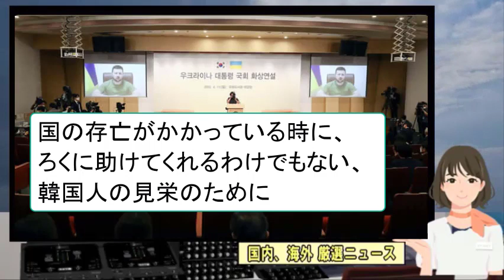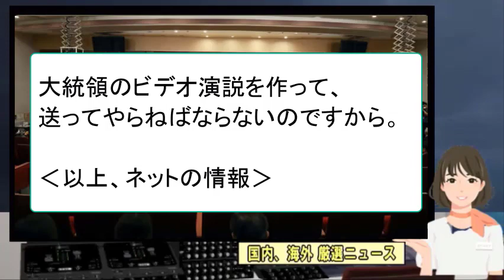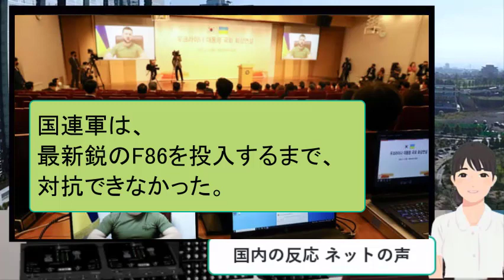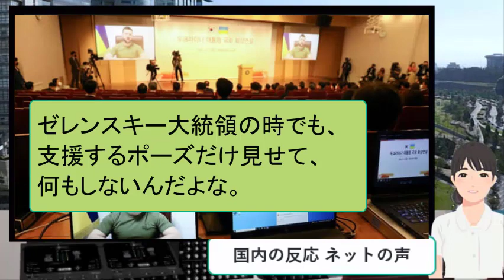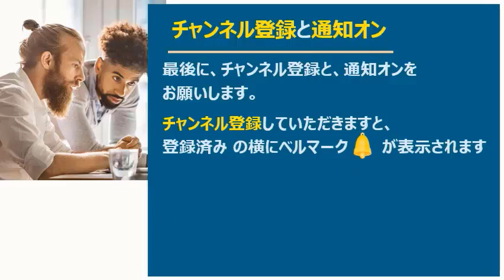【ニュースの真相】 ウクライナに対する、韓国の冷淡さが際立つのはなぜか？ 韓国はロシアと適対する覚悟がないだけでなく 2022年4月20日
今回、「ウクライナに対する、韓国の冷淡さが際立つのはなぜか？ 韓国はロシアと適対する覚悟がないだけでなく」のニュースを取上げました。

ここでご紹介する動画には、「真実」が含まれていると思い、アップします。
毎日、アップすることを目標にしていますが、「真実」を含むニュースが、見当たらない日も多く、アップできない日もあります。
何卒ご了解いただきたく、よろしくお願いいたします。
なお、動画の内容、表現に対し、Youtubeからの制限があり、広告不可とされた動画は、メンバー限定とさせていただきます。
まことに勝手ながら、早めのご視聴を、お願いいたします。